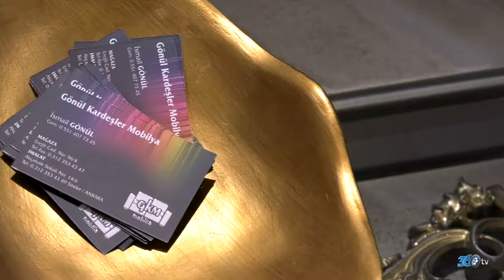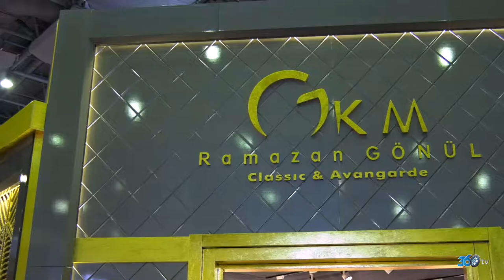Gönül Kardeşler Mobilya (GKM) - İmob 2019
GKM Mobilya (Gönül Kardeşler) için Cnr İmob fuarında hazırlamış olduğumuz fuar tanıtım filmi.